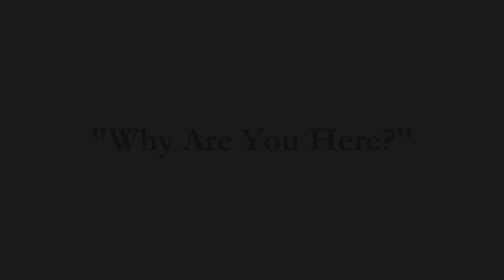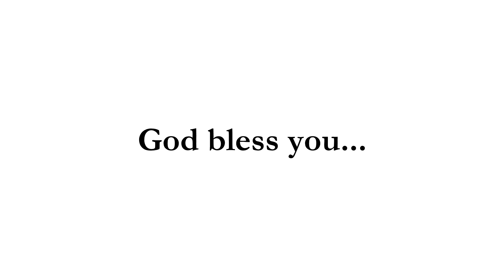Church of the Incarnation: "Why Are You Here?"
Parishioners of the Church of the Incarnation (Great Falls, Montana) talk about why they're members of the church and what keeps them coming back.